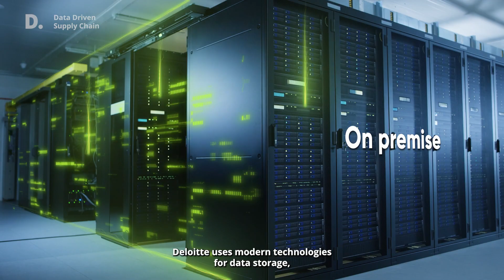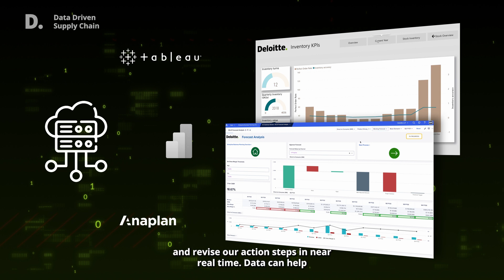Data Driven Supply Chain by Deloitte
The key factors to building a resilient supply chain include the collection and handling of data relevant to products, warehousing, availability, and logistic flows. Your swift reaction to changes and leveraging data are the key enablers to win.

Deloitte’s proven knowledge of processes, technologies and approaches can provide you with the opportunity to maximize the potential hidden in your data.